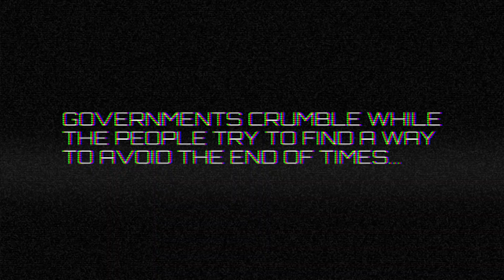Survivalist of the Dead Teaser Trailer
Trailer for The Survivalist of the Dead, The show is designed by zombie expert and survivalist Kirk Allmond to give you tips and tricks to help you survive the apocalypse.